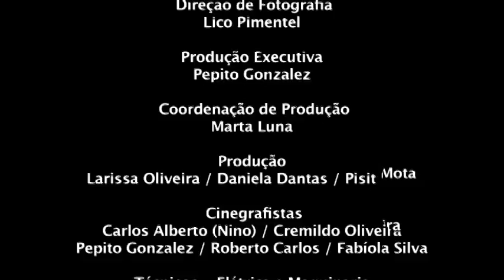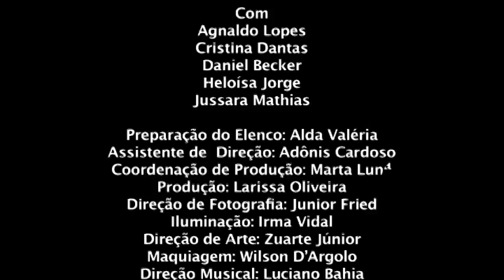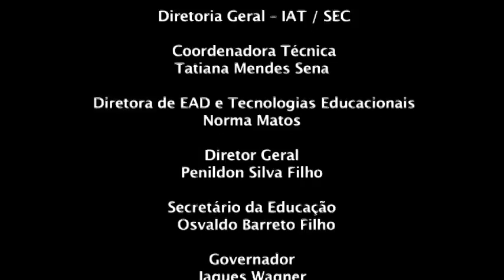Cordel do Amor Sem Fim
Reportagem Especial do episódio Cordel do Amor Sem Fim doTeleteatro da TV Anísio Teixeira